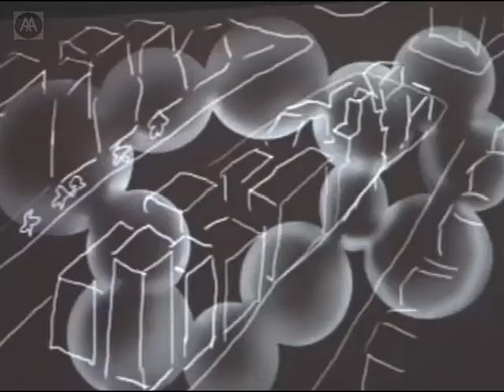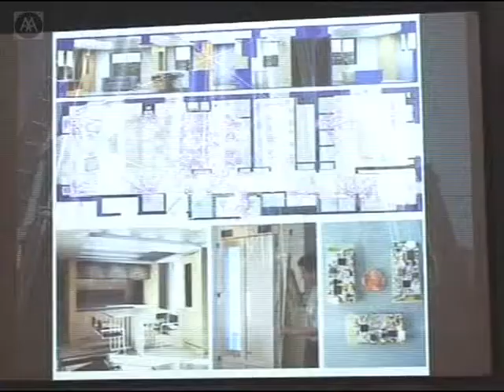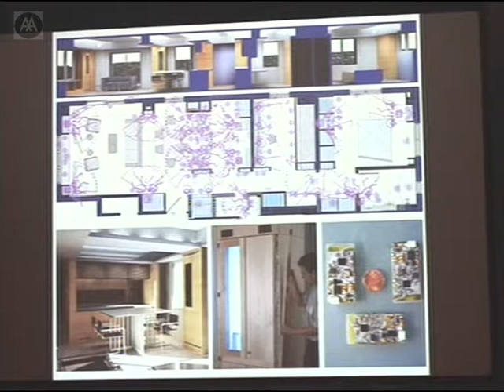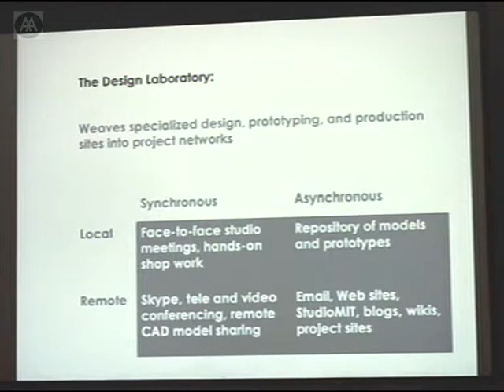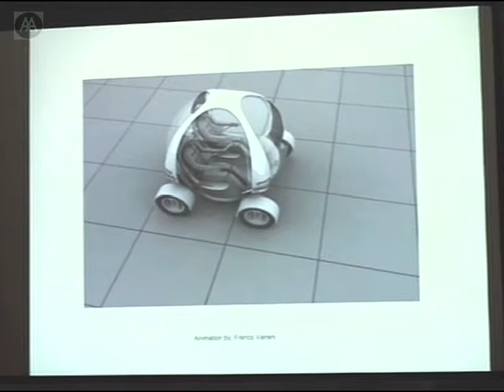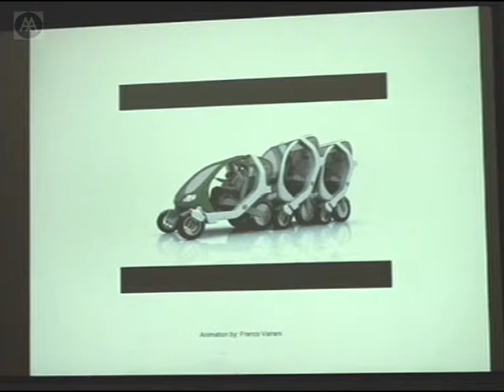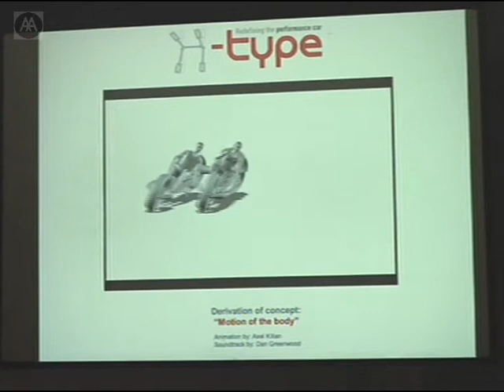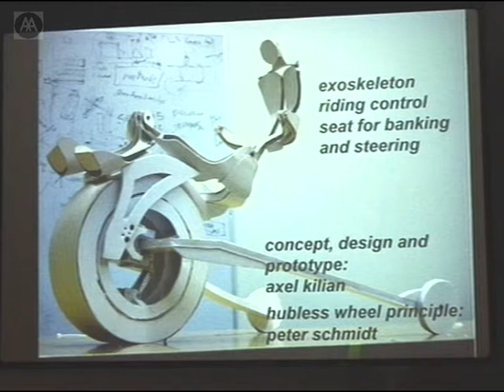William.J.Mitchell - Smart Cities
Bill Mitchell looks at how urban spaces conduct complex flows of information through the 21st century city. He questions the necessity of skyscrapers in an age of corporate websites and reflects on such issues as cities as talent magnets, architectural bling, the new MoMA and recent work by the Smart Cities group at the MIT Media Laboratory. Projects by this group include Speakeasy, a community-based telephone service that connects multilingual volunteers, non-English speaking immigrants, and social service agencies; Athlete Car, a redefinition of a future performance vehicle and TxTMob, a text-message service developed for political activists engaged in direct action and mass mobilisations.

Bill Mitchell is Professor of Architecture and Media Arts and Head of the Program in Media Arts and Sciences at MIT.